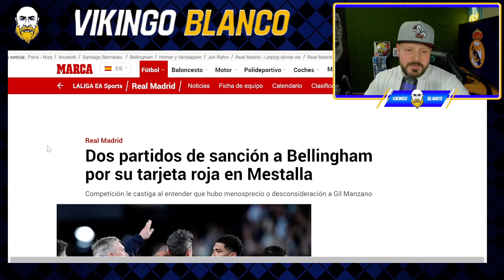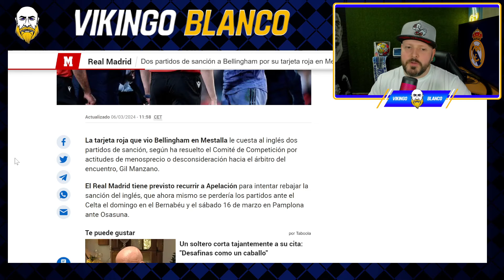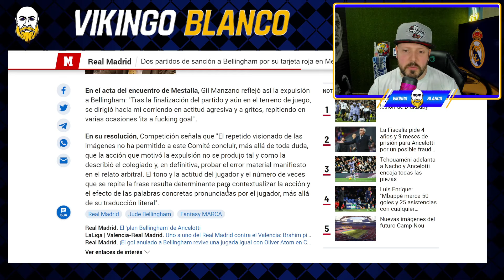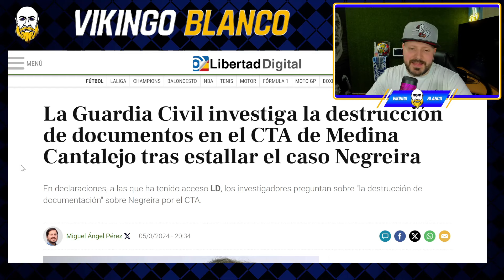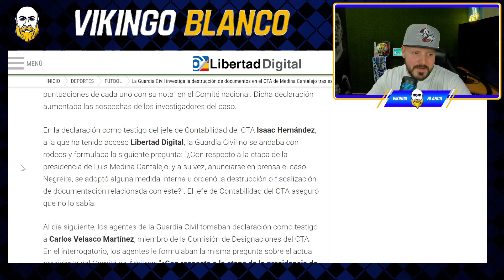¡LIGA ADULTERADA! 2 PARTIDOS DE SANCIÓN A BELLINGHAM POR LA ROJA Y FISCALIA PIDE CARCEL A ANCELOTTI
El Comite mete 2 partidos de sanción a Bellingham después de ver la roja en el robo sufrido por el Real Madrid en mestalla, la fiscalía pide cárcel a Carlo Ancelotti por defraudar a Hacienda presuntamente y la guardia civil cree que Medina Cantalejo destruyó pruebas... Tremendo

Valencia 2-2 Real Madrid
Gol anulado a Bellingham
Bellingham expulsión
Rudiger
Tchouameni
Vinicius mestalla
Real Madrid vs Valencia
Valencia vs Real Madrid
Valencia CF vs Real Madrid

Real Madrid
Rumores de fichajes
Florentino perez